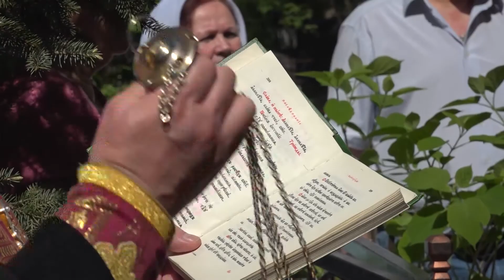День памяти Александра Корявина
Во время войны в Афганистане девятнадцатилетний гвардии ефрейтор закрыл собой от пуль своего командира Андрея Ивонина. Вот уже 36 лет в этот день в военный городок на Вакцине съезжаются все те, в ком живёт память о подвиге Александра Корявина. У стен лицея №24, носящего имя героя, в воскресенье прошёл ежегодный торжественный митинг.